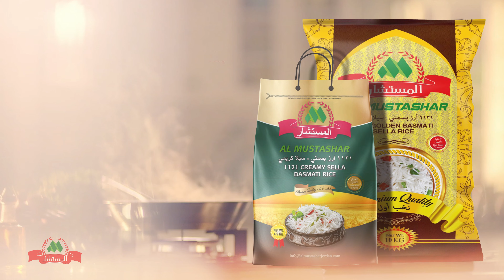إعلان أرز المستشار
أرز بسمتي سيلا 1121

لا تنسوا الإشتراك بالقناة والإعجاب بالفيديو والتعليق
Khaled FB
Maxen FB
Produced By | Maxen Animation & Media Pro.® || Khaled W. Dirbashi || 2020©